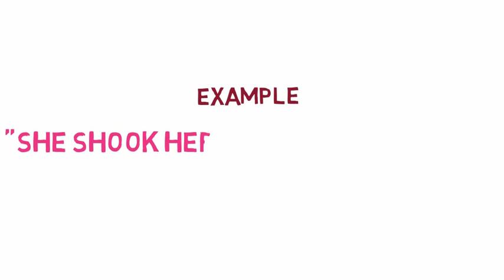What Does AMAZEMENT Means || Meanings And Definitions With Example in ENGLISH .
what is the meaning of the word AMAZEMENT   in English . what does AMAZEMENT   means and what is the definition of the word AMAZEMENT   . Here are its means and meanings. HOW TO PRONOUNCE THE WORD AMAZEMENT  IN  ENGLISH LIKE THE  NATIVE BRITISH AND ENGLISH SPEAKERS  IN BRITISH ACCENT AND AMERICAN ACCENT .  SO YOUR QUESTION  OF HOW TO SAY  AMAZEMENT  IN NATIVE ACCENT WILL BE SOLVED .